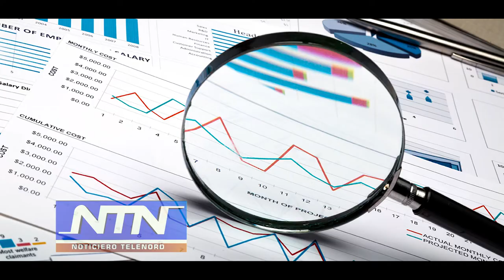Editorial de NTN: "Caos Mundial"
Los atascos en cadenas de suministros podrían alargarse de acuerdo a especialistas en el tema, quienes citan la crisis energética que afecta a varias regiones del mundo, como otra causa de la situación de escasez.

En el caso de América Latina, región que importa muchos productos desde naciones asiáticas, el transporte marítimo ha registrado aumentos de 500% en el valor promedio del flete de un contenedor desde países como China.

Computadoras, tabletas, celulares, autos y electrodomésticos escasean.  En Estados Unidos productos como el agua embotellada, ropa, comida para animales, papel higiénico y juguetes tienen sus inventarios afectados.

La Casa Blanca advirtió que para diciembre “habrá cosas que la gente no podrá conseguir”.

En India y China; papel, alimentos, juguetes y chips para celulares iPhones son algunos de los productos que escasean en China, de acuerdo a la investigadora del Instituto Oxford de Estudios Energéticos, Michal Meidan.

La escasez se debe a los efectos de la pandemia en Corea del Sur y Japón.

La falta de Gas Licuado de Petróleo en Nigeria ha causado que empresas y en las casas la gente opte por usar carbón y leña.

Podríamos estar frente a una CRISIS MUNDIAL